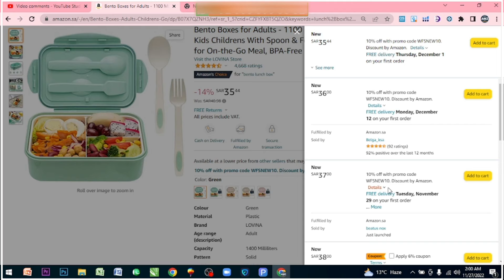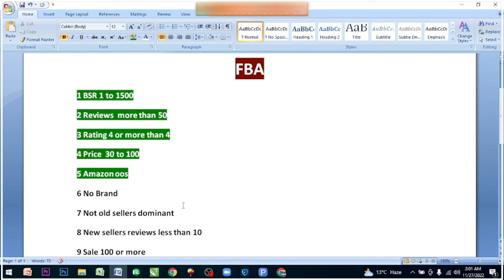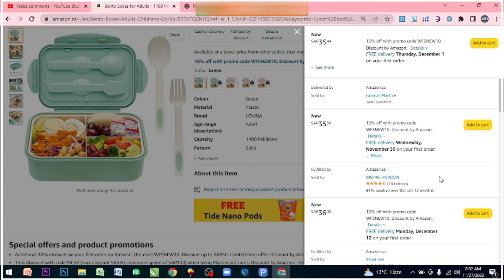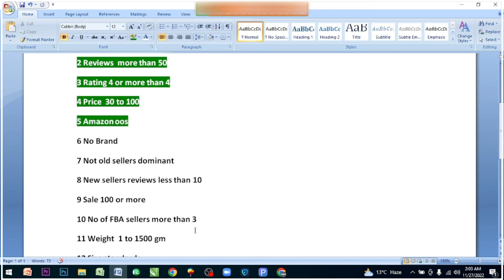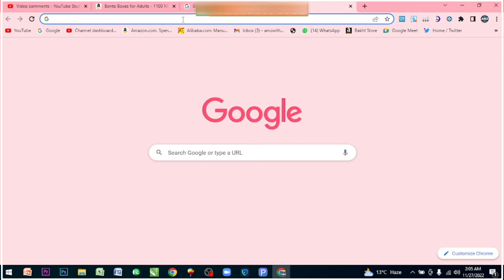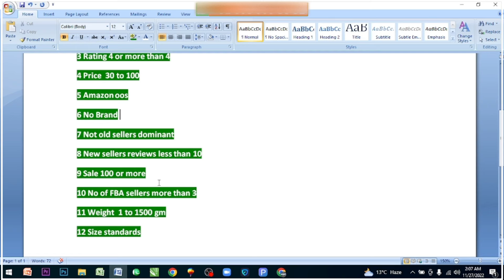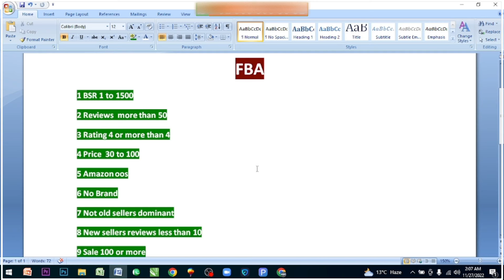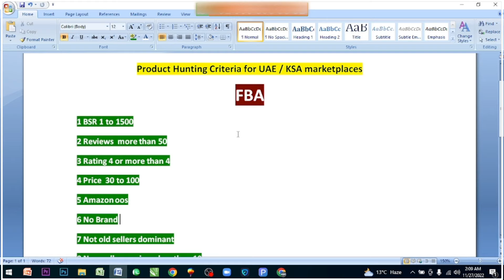Amazon in United Arab Emirates & Saudi Arabia | UAE & KSA | Class No 04 | Pashto / پشتو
amazon uae
amazon ksa
seller amazon ae
seller central amazon ae
amazon ksa online shopping
amazon uae offers
amazon seller central ksa
amazon ksa riyadh
amazon fba saudi arabia
amazon ksa online
amazon ksa jeddah
amazon ksa seller registration
egrow amazon ksa
amazon fba ksa
amazon seller ksa
amazon wholesale ksa
sell on amazon ae
sell amazon uae
amazon uae sale 2022
amazon middle east
amazon uae seller
best selling products on amazon uae
selling on amazon uae
sell on amazon ksa
amazon saudi arabia riyadh
amazon saudi arabia jeddah
amazon seller ksa login
how to sell on amazon uae step by step
how to create amazon seller account in uae